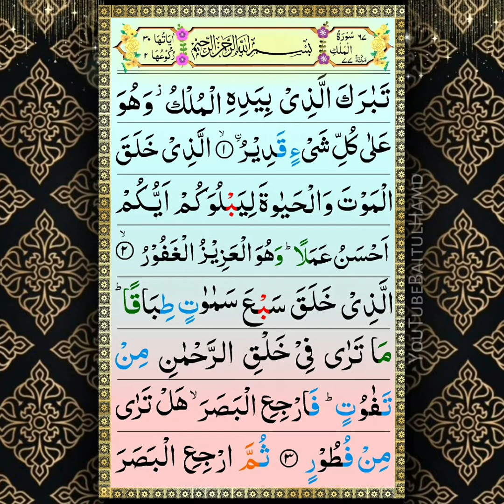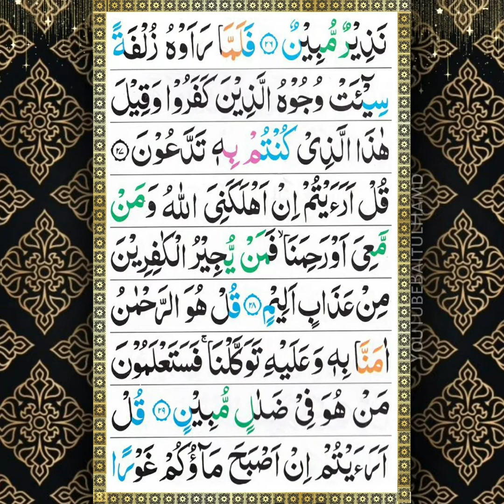Sureh Mulk | Quran Majeed | Juz - 29 | Don't Forget Recite Every Night Surat-ul-Mulk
_*🌌 Raat Me Surah Mulk Padhne Ki Fazilat*_
_*🍃 HaditH :-* Abdullah Bin Masoodؓ ( R.a ) Se Riwayat Hai Jisne Har Raat Surah Mulk Padhi Allah Subhanahu Ta'ala  Iski Wajah Se Usay Azaab-e-Qabr Se Nijat Dega Hum Is Surah Ko Nabi ﷺ  Ke Waqt Me ( Al-Ma'aniah ) Bachaauw  Karne Wali Surat Kahte They Qur'an-e-Majeed Me Yeh Aisii Surat Hai Jo Bhi Usay Har Raat Padhega Usne Bahut Achha Aur Zyada Kaam Kiya_

_*📒 Narrated by al-Nasaa’i, 6/179; classed as hasan by al-Albaani in Saheeh al-Targheeb wa’l-Tarheeb, 1475.*_

_*🍃 HaditH :-* Surah Tabarak ( Surah Mulk ) Azaab Qabar Se Rukawat Ka Baais Hai._

_*📒 Al-Silsila-tus-Sahiha : 2858*_
_*🍃 حدیث :-* عبداللہ بن مسعود رضی اللہ تعالی عنہما کہتے ہیں کہ جس نے ہررات تبارک الذی بیدہ الملک پڑھی اللہ تعالی اس کی وجہ سے اسے عذاب قبر سے نجات دے گا ، ہم اس سورۃ کو نبی صلی اللہ علیہ وسلم کے دور میں المانعۃ بچاؤ کرنے والی سورۃ کہتے تھے ، کتاب اللہ میں یہ ایسی سورۃ ہے جو بھی اسے ہررات پڑھے گا اس نے بہت اچھا اور زيادہ کام کیا ۔_

_*🍃 حدیث :-* سورۃ الملک ( سورۃ تبارک الذی ) عذابِ قبر سے رکاوٹ کا باعث ہے_
_*🍃 HaditH :-* It was narrated that ‘Abd-Allaah ibn Mas’ood said: Whoever reads Tabaarak allaahi bi yadihi’l-mulk [i.e., Soorat al-Mulk] every night, Allaah will protect him from the torment of the grave. At the time of the Messenger of Allaah (peace and blessings of Allaah be upon him) we used to call it al-maani’ah (that which protects). In the Book of Allaah it is a soorah which, whoever recites it every night has done very well._

_*💫 Surat-ul-Mulk Ki Fazilat [ 📒 Sahih-ul-Jamiea : 1/680 & Al-Hakim : 2/498 ]*_
_Sune se Qabl ( pahle ) zaroor padha kare, In Shaa Allah_
_*🍃 HaditH :-* Rasool Allah ﷺ Ne Farmaya !  *Surat-ul-Mulk* Aazab-e-Qabr se Muhafiz ( Yani Bachati Hai )_

_*🍂 حدیث ‌:-* رسول اللہ ﷺ نے فرمایا ! *سورۃ الملک* عذابِ قبر سے محافظ ( بچاتی ) ہے_